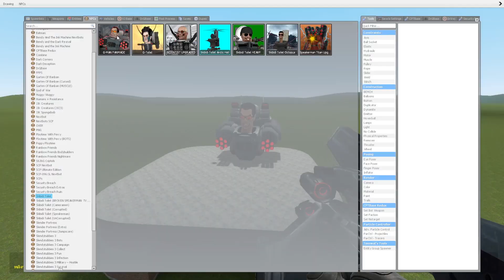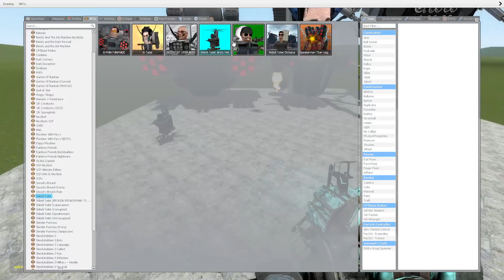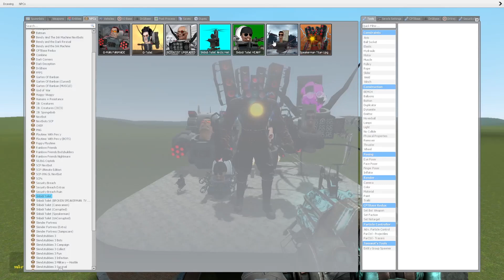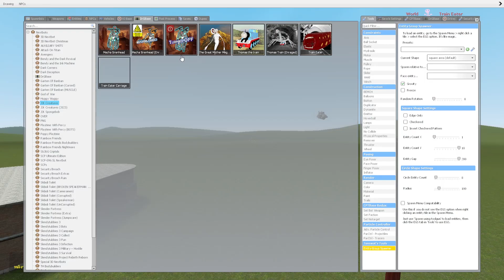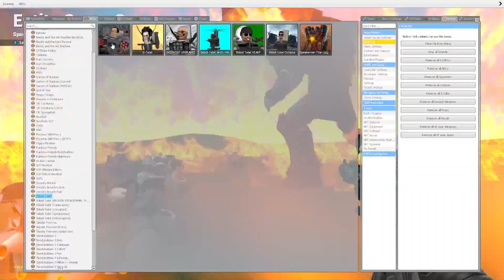Skibidi toilet G-Toilet And GMAN FANMADE-Scientist Skibidi Toilet -Speakerman TItan